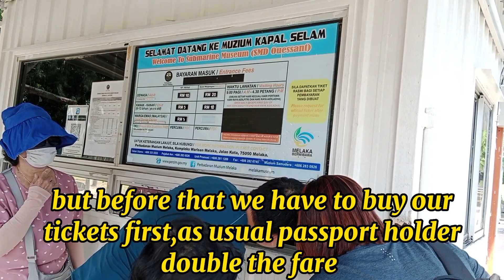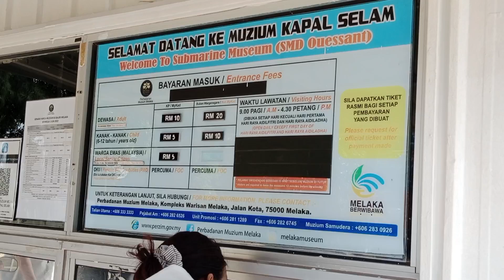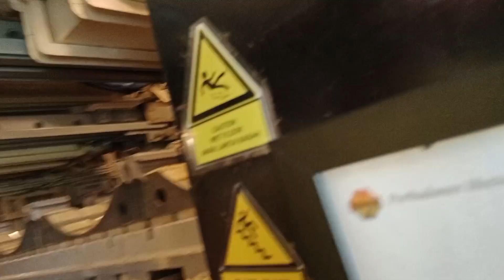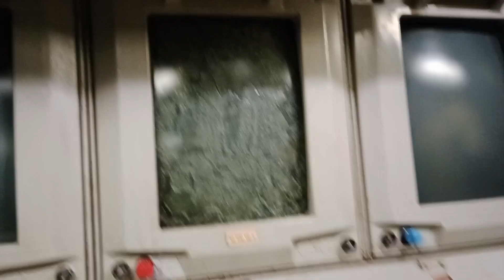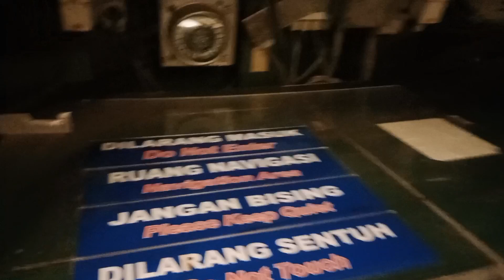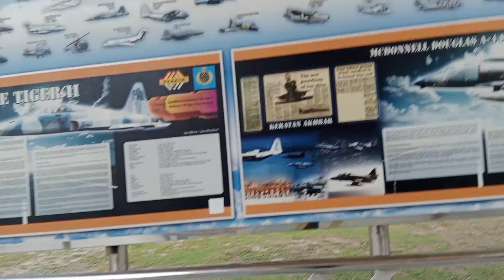This how it looks like Submarine museum in Malacca